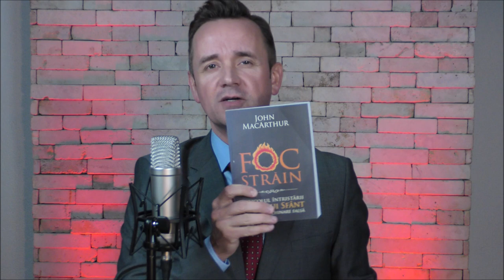Cand Nelu FILIP - Poarta Cerului Timisoara il DESFIINTEAZA pe Andrei CROITORU - vorbirea in limbi